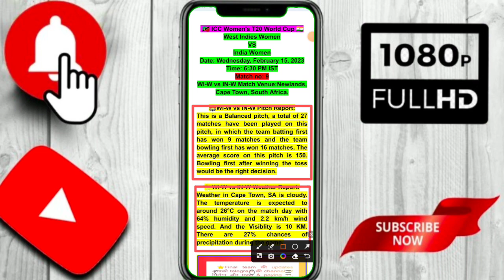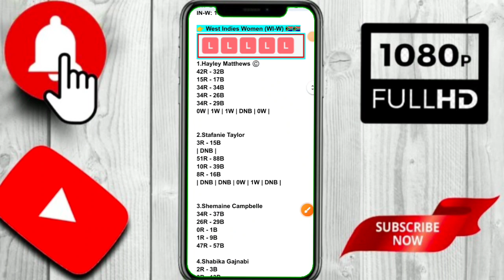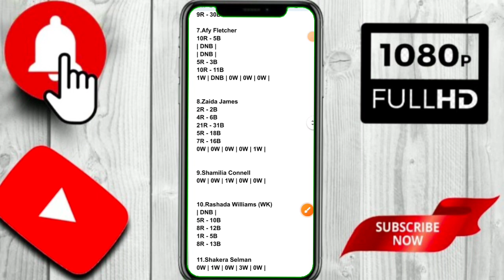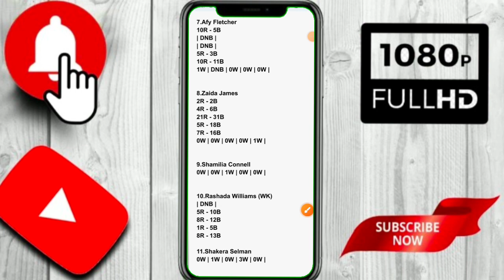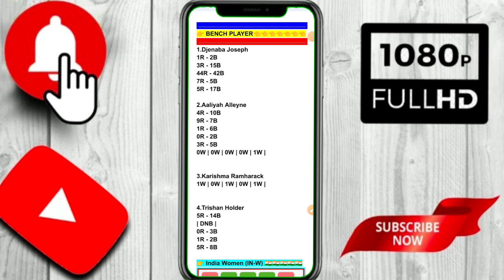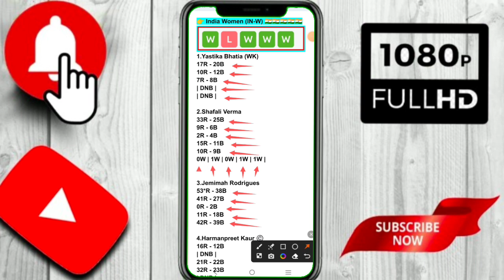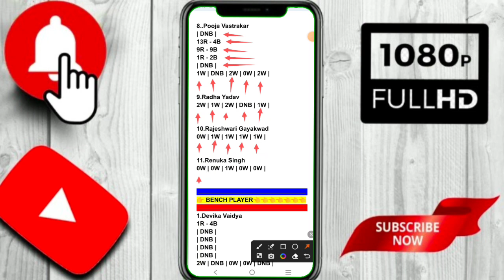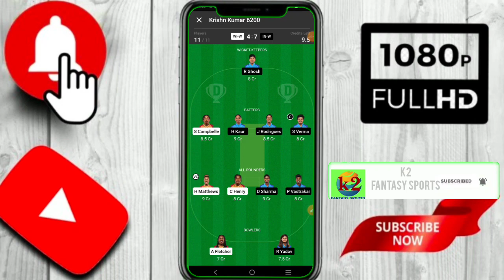WI- W vs IN-W t20 world cup 2023 | wi-w vs in-w dream 11 prediction | in w vs wi w dream 11 team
ICC Women's T20 World Cup,
wi-w vs in-w match no 9,

West Indies Women VS India Women,
वेस्टइंडीज महिला बनाम भारत महिला,
wi-w vs in-w,
wi-w vs in-w dream11 prediction today match,
wi w vs eng w playing 11,
wi w vs nz w odi dream11 prediction,
wi w vs eng w odi dream11 prediction,
wi w vs rai w dream11 prediction,
wi w vs rwa w,
wi w vs rwa w live,
wi w vs eng w pitch report,
wi w u19 vs ire w u19,
wi w vs ind w pitch report,
wi w vs sa w,
wi w vs in w today match prediction,
wi w vs nz w match prediction,
wi w vs nz w match highlights,
wi w vs nz w match,
wi w vs eng w match highlights 2022,
wi w vs eng w match,
wi w vs eng w match prediction,
wi-w vs ind-w my 11 circle,
wi w vs eng w match live,
wi-w vs nz-w t20,
wi w u19 vs usa w u19,
wi w u19 vs usa w u19 live,
wi w u19 vs usa w u19 live stream,
wi w vs nz w live video,
wi w vs in w live,
wi w vs nz w 1st odi highlights,
wi w vs in w match,
in w vs wi w live match,
wi-w vs in-w dream11 prediction,
in-w vs wi-w dream11,
wi w vs eng w dream11 prediction today match,
wi w vs nz w dream11,
wi w vs ind w dream11 prediction,
wi w vs nz w dream11 prediction,
wi w vs sa w dream11 prediction,
wi w vs nz w dream11 prediction today match,
ind w vs wwi w dream11 prediction today match,
eng w vs wwi w dream11 prediction,
wi w vs nz w dream11 tamil,
in w vs wi w dream11 prediction today match,
sa w vs wi w live telecast channel in india,
in w vs wwi w dream,
eng w vs wwi w dream11 today tamil,
wi w vs en w dream11 prediction,
eng w vs wwi w dream11 prediction tamil,
dream11 ind w vs wi w dream11 gl master,
wi w vs eng w live,
wi w vs eng w,
wi-w vs en-w dream11 prediction today match,
wi-w vs en-w,
wi w vs en w dream11,
wi w vs nz w live commentary,
wi w vs eng w today match highlights,
wi w vs aus w match prediction,
wi-w vs in-w dream11,
wi-w vs in-w today match,
wi-w vs in-w team,
wi-w vs in-w prediction,
wi-w vs in-w pitch report,
wi-w vs in-w last match,
in w vs wwi w dream11 prediction,
wi w vs aus w live streaming,
in b w vs wi w 19,
wi w vs aus w dream11,
wi w vs aus w,
wi w vs aus w highlights,
wi w vs aus w t20,
wi w vs aus w live match,
wi w vs aus w dream11 prediction,
in w vs en w,
wi w vs ban w dream11 prediction,
wi w vs nz w live,
wi w vs eng w match highlights,
wi w vs eng w live streaming,
in w vs wi w live score,
nz w vs wi w live telecast in india,
wi w vs ind w live,
wi w vs ind w live match,
wi w vs ind w dream11 prediction tamil,
wi w vs ind w dream11 prediction live,
ind w vs wwi w dream11,
wi w vs india w,
wi w vs ind w today match,
wi w vs ind w dream11 prediction today,
wi-w vs ind-w today,
wi w vs ind,
in w vs wi w highlights t20,
wi w vs in w live score,
wi w vs in w live match today,
wi w vs nz w live match today,
wi w vs nz w live streaming,
wi w vs sa w live streaming,
wi w vs new w live,
wi w vs eng w live match,
wi w vs eng w live score,
wi-w vs ind-w,
in w vs wi w 2023 highlights,
wi w vs eng w dream11 prediction today match tamil,
wi w vs nz w dream11 gl,
wi w vs nz w fantasy,
wi w vs nz w gl team,
wi w vs eng w gl team,
wi w vs nz w dream11 gl team,
wi w vs nz w highlights,
wi w vs ind w pitch report in hindi,
wi w vs ind w highlights,
wi w vs nz w highlights 2022,
wi w vs eng w highlights,
wi w vs sa w highlights,
wi w vs pak w highlights,
wi w vs sa w highlights 2023,
wi w vs ind w highlights 2023,
wi w vs nz w t20 highlights 2022,
wi w vs nz w odi highlights 2022,
in w vs wi w highlights,
wi w vs nz w dream11 5th t20

1.
 2. Use my invite code KRISHN92303PQ
 3. Get ₹200 in discounts